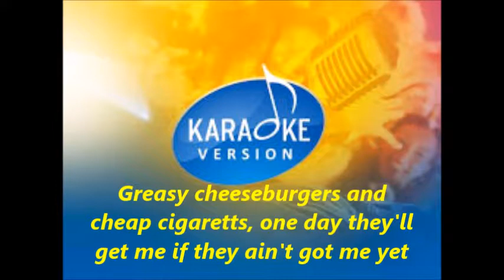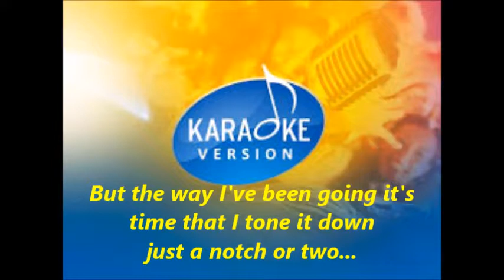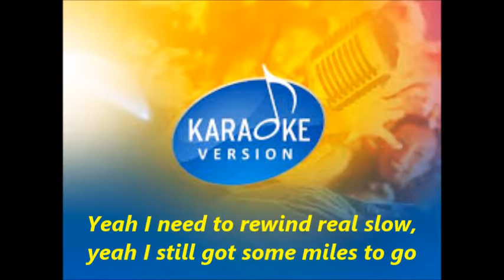(Karaoke)Living In Fast Forward(Kenny Chesney)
A instrumental(Custom Track)composition song with a music mix by Bitter Sweet Karaoke